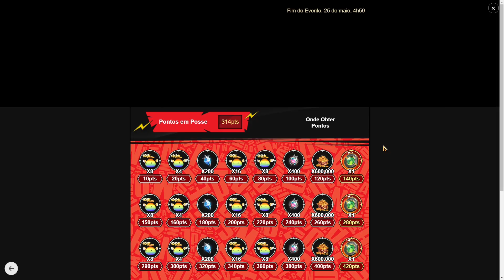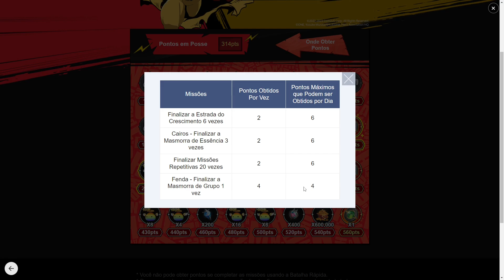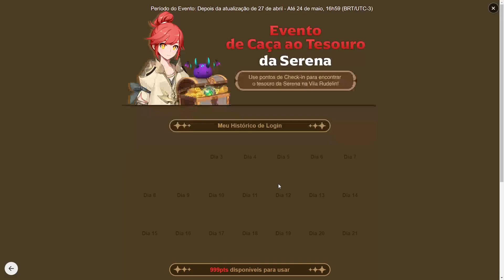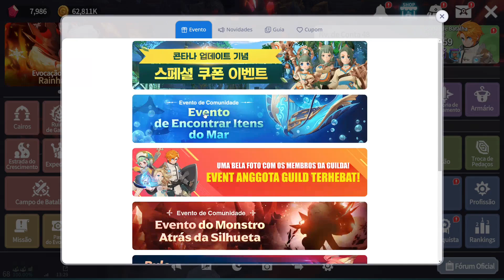Resumo 2º Semana De Maio 2023 Do Summoners War Chronicles Servidor Global Europa Tilasha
Summoners War: Chronicles servidor Global Europa Tilasha aberto dia 09/03/2023 às 03:00 AM - Guild Brasil